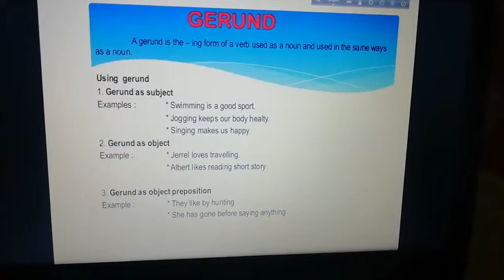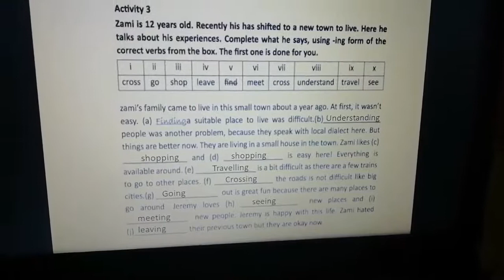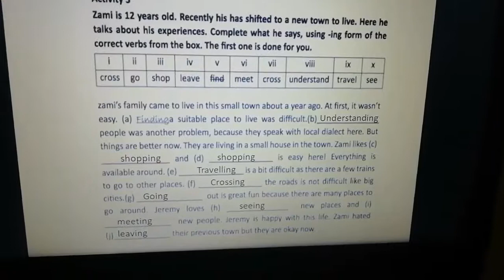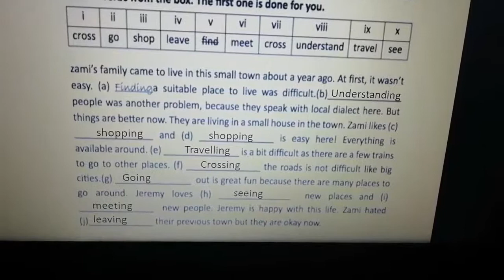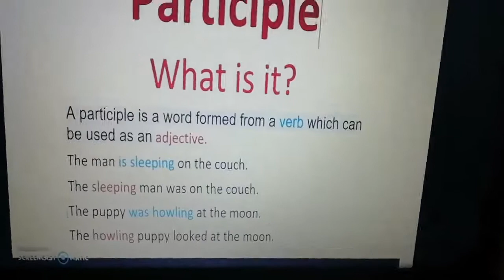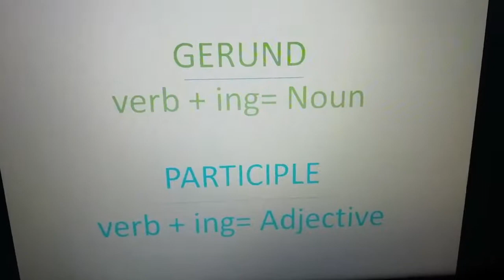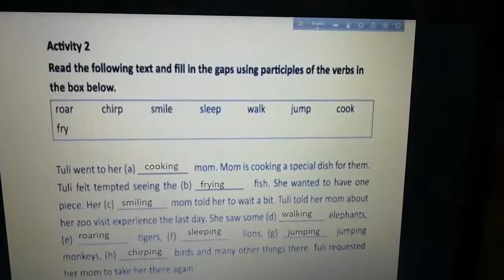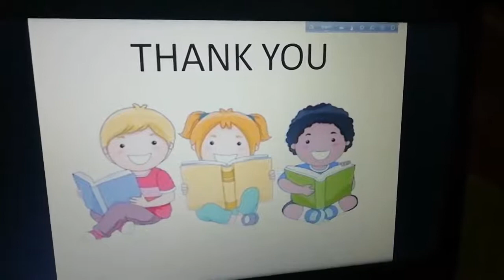Class 6 | English 2nd Paper | Saint Placid School & College